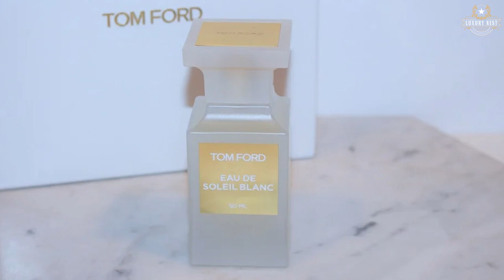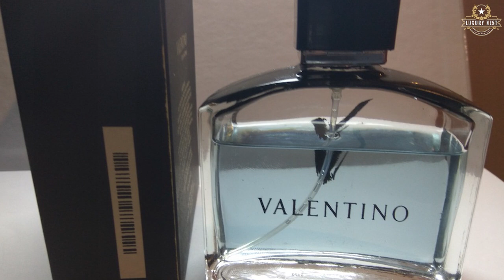10 Best Luxury Colognes For Men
Hello everyone! In today's video, we introduce you to the 10 best luxury colognes for men.

These Are The 10 Best Luxury Colognes For Men With References To The Products:

1. Valentino Pour Homme
2. Christian Dior Ambre Nuit
3. Maison Francis Kurkdjian Oud
4. Tom Ford Soleil Blanc Private Blend
5. Helmut Lang Cuiron Pour Homme
6. Jo Malone London Oud & Bergamot
7. Armani Prive Rose D'arabie
8. Clive Christian X Masculine Edition
9. Creed Aventus
10. Incense Oud By Kilian